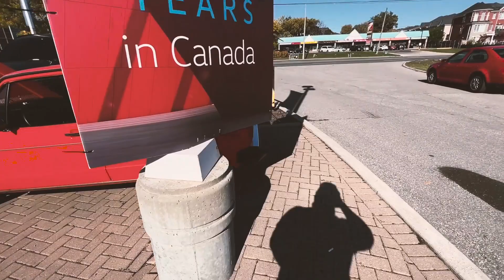LATE Post: Pickering VW Oktoberfest 2022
LATE Post VW Pickering Oktoberfest 2022

Shouts to Andrew and Pickering VW for an awesome last event for the year.
Awesome family friendly event, I wish I could have gotten footage of the balloon animal guy and the bouncy castle inside.